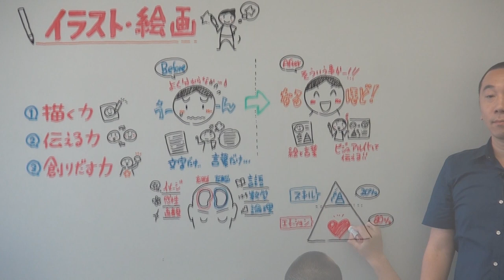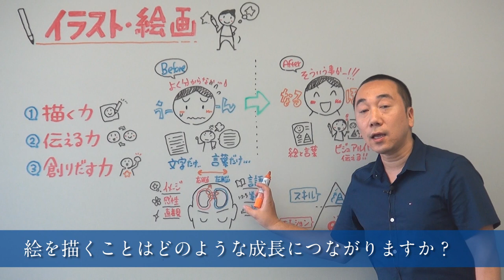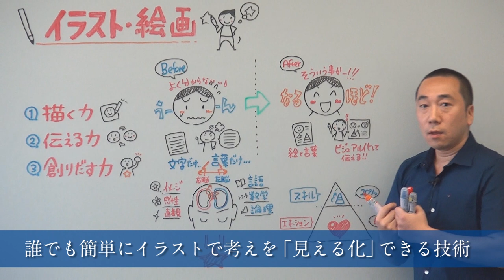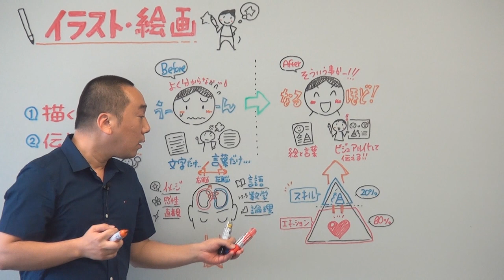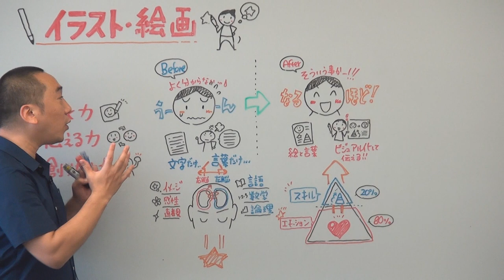絵を描くことがどのような成長につながるか／イラスト思考開発者 松田 純氏／教養・文化科目「イラスト・絵画（イラスト思考）」担当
ビジネスデザイン学科で「イラスト・絵画（イラスト思考）」の授業を担当していただく松田純氏に、「絵を描くことがどのような成長につながるか」についてお話いただきました。